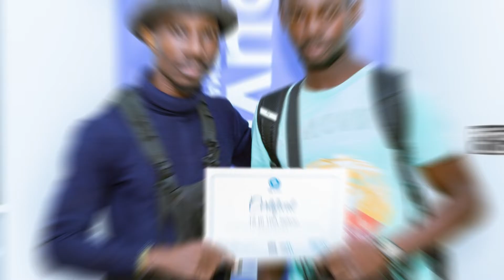Formation | Adobe Lightroom Masterclass 4 !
Formation pratique en retouche photo professionnelle avec CERTIFICAT !
-Formateur: Coach Serge Nouvelimag
-Invité spécial: Stephane Keyanda